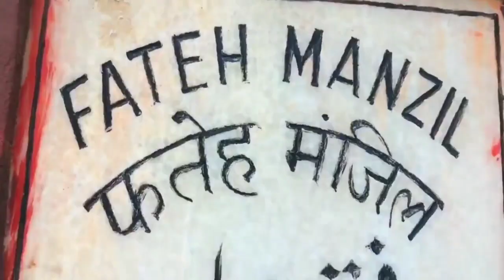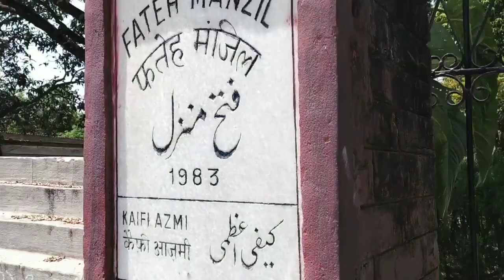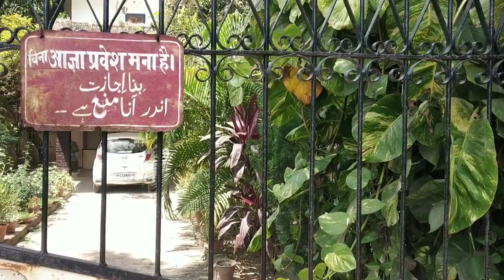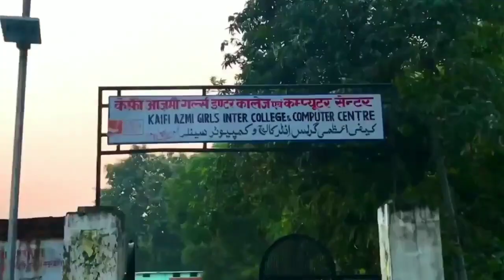Full vlogs of Bollywood Actres Sabana Azmi, & Kaifi Azmi House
Full vlogs of Bollywood Actres Sabana Azmi, Baba Azmi & Kaifi Azmi House